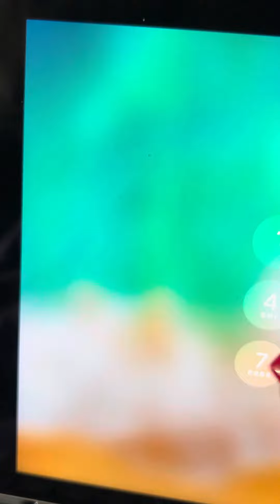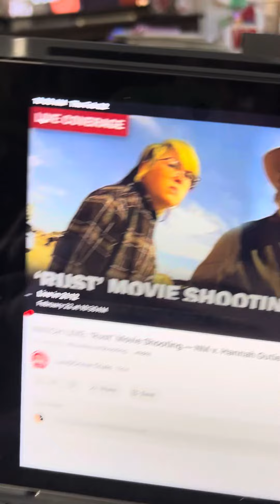This is a new cases day one I am going to do video on the case